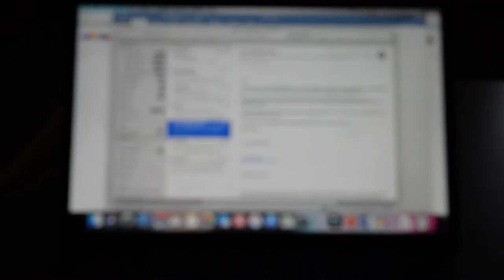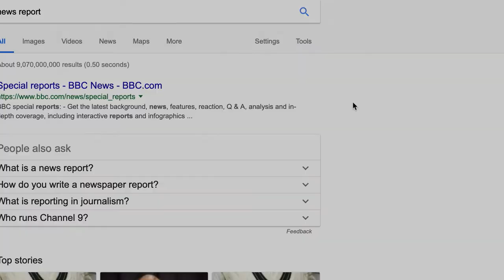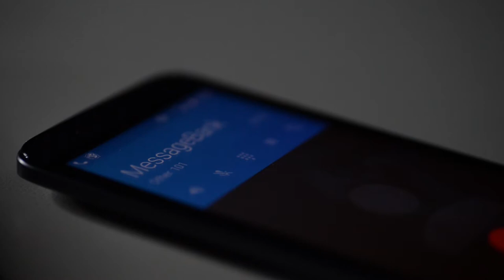Obsession. short film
Short film for Uni